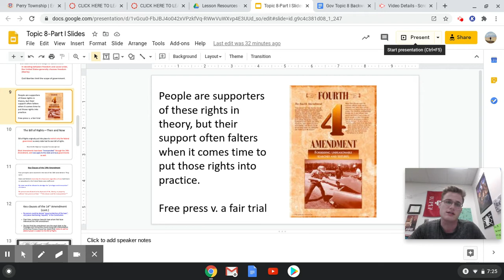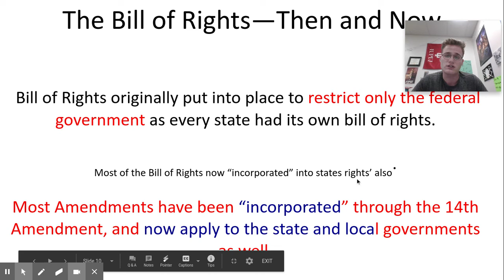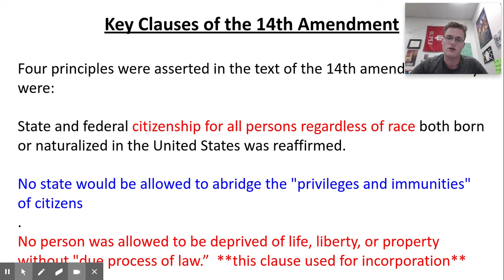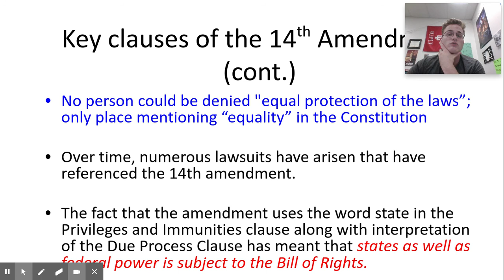The Bill of Rights & 14th Amendment